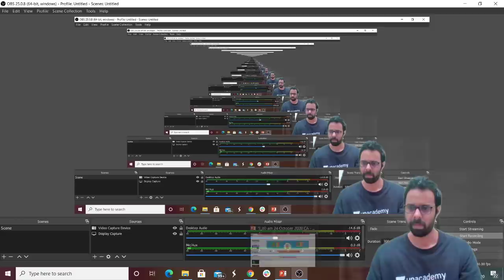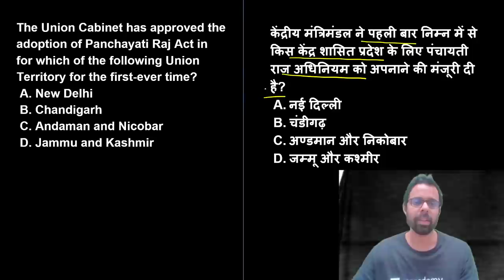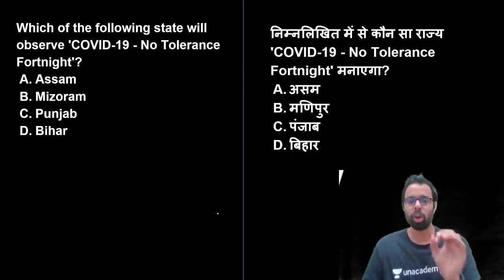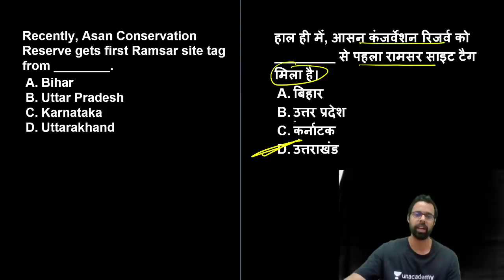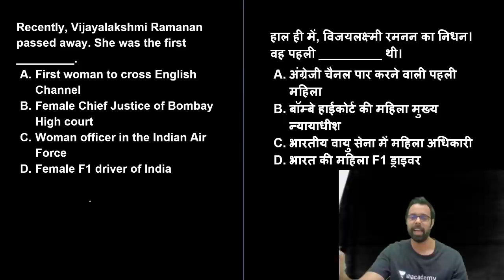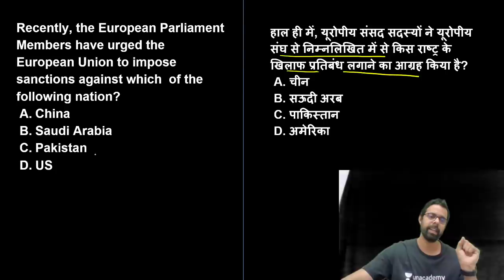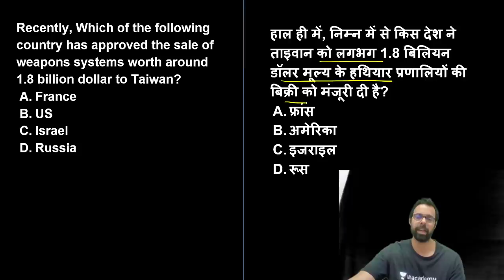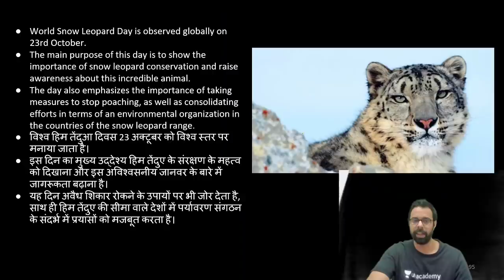5:00 AM - Current Affairs Quiz 2020 by Bhunesh Sharma | 24-25 October 2020 | Current Affairs Today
Current Affairs Quiz 2020 by Bhunesh Sir | 24-25 October 2020 | Current Affairs Questions 2020 | Current Affairs Today

✿ Morning Shows:
05:00 AM - Current Affairs Quiz Show by Bhunesh Sir
05:30 AM - Maths Short Tricks by Prabal Sir
06:30 AM - One Word Substitution & Idioms by Harsh Sir
07:45 AM - फटाफट English by Harsh Sir
08:00 AM - Current Affairs Show by Bhunesh Sir
08:40 AM - Vocabulary Show by Harsh Sir

✿ RRB NTPC 2019-20 सफलता Batch:
09:00 AM - General Awareness by Rohit Sir
09:30 AM - General Science by Neeraj Sir
10:15 AM - Reasoning by Deepak Sir
11:00 AM - Maths by Sahil Sir

✿ RRB Group D 2019-20 Selection Batch:
12:00 PM - General Science by Priya Ma'am
12:30 PM - Maths by Sahil Sir
01:00 PM - General Awareness by Bhaskar Sir
01:30 PM - Reasoning by Hitesh Sir

✿ IBPS PO/Clerk 2020 (Prelims) Crash Course:
02:00 PM - Reasoning by Radhey Sir
03:00 PM - Math by Akash Sir
04:00 PM - English by Anchal Ma’am

✿ All Exams Daily Live Quiz:
05:00 PM - General Awareness by Sushmita Ma'am

✿ SSC/Banking/All Exams:
05:00 PM - English by Aisha Ma'am

✿ Daily Current Issues:
05:45 PM - Current Issues by Krati Ma'am

✿ SSC CGL 2020 Foundation Course:
06:00 PM - GS by Priya Ma'am
06:30 PM - Reasoning by Deepak Sir
07:00 PM - GA/Current Affairs by Bhaskar Sir
07:30 PM - English by Sandeep Kesarwani Sir
08:00 PM - Maths by Dhasu Sir

✿ SSC JE 2019-20 (Technical) Crash Course:
03:00 PM - Mechanical Engg. by Neeraj Sir
10:00 PM - Electrical Engg. by Ashish Sir
10:00 PM - Civil Engg. by Sandeep Jyani Sir

✿ All Competitive Exams:
07:00 AM - Maths by Ajay Choudhary Sir
09:00 PM - Math by Rahul Sir
10:15 PM - Maths by Sajjan Sir
11:00 PM - GK by Praveen Sir
11:30 PM - Maths by Ayush Sir
12:00 AM - GK Quiz by Sushmita Ma'am

1. One Subscription, Unlimited Access
2. Learn from your favorite teacher
3. Real time interaction with teacher
4. You can ask doubts in live class
5. Limited students
6. Download the videos & watch offline